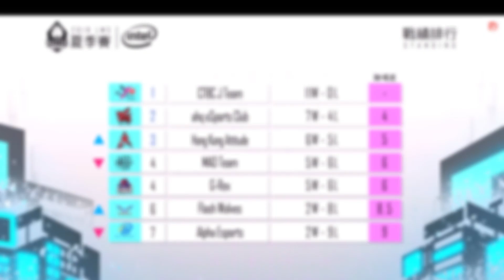ĐỐI THỦ CỦA GAM: HỌ LÀ AI | GAM at Worlds 2019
Let's find out who are FPX, JTEAM and SPLYCE.

YUP.GG là nhà tài trợ chính thức của GAM eSports trong mùa giải 2019.
Influencer platform YUP.GG là một nền tảng quản lý và cung cấp người ảnh hưởng và các nhà sáng tạo nội dung trong mảng Games và eSports lớn nhất Đông Nam Á.
DatVietVAC là tổ hợp truyền thông & giải trí lớn nhất Việt Nam.
PHONGVU.VN là nhà cung cấp & phân phối sỉ lẻ các hệ thống CNTT lớn nhất Việt Nam.
Gapo là mạng xã hội của Việt Nam đang được rất nhiều bạn trẻ yêu thích hiện nay
VBETV là đơn vị sản xuất nội dung của GAM eSports.
YUP.GG is the biggest influencer platform in emerging market (SEA & BRAZIL)
DatVietVAC is the biggest media company in Vietnam
PHONGVU is the biggest distributor hardware & technology company in Vietnam
Logitech G: Swiss brand of gaming gears
GAPO is a vietnamese social media platform.
VBETV is the media agency of GAM eSports.